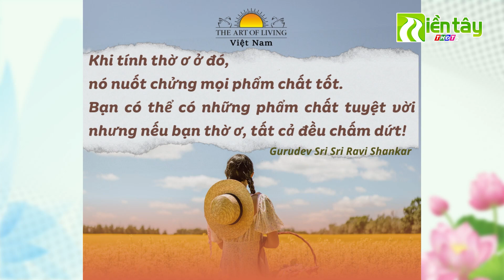Khỏe cùng Yoga - Tập 32 | Body, Breath and Mind (Cơ thể, hơi thở và tâm trí) | Miền Tây THDT2